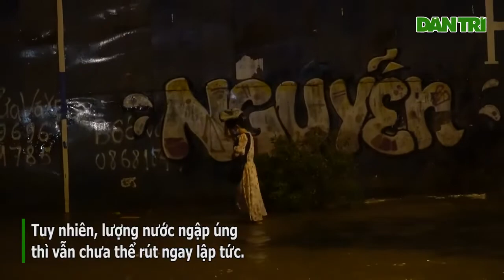Nhiều nơi ở Hà Nội ngập trong biển nước sau cơn mưa lớn 2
Nguồn:   Báo Dân trí